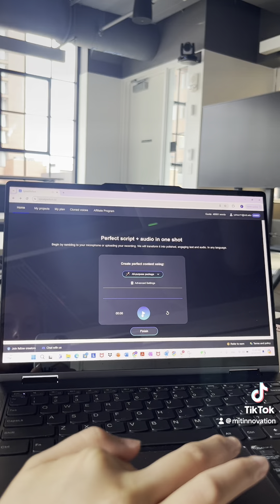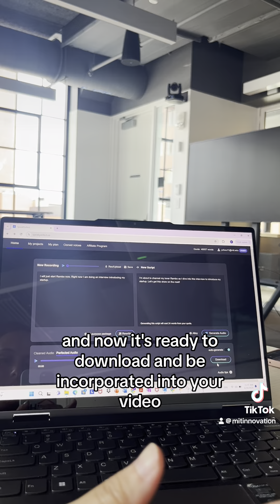What Startup Company are you Working on? Yiling Zhou.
From Sloan MBA student to AI startup founder, Yiling Zhou is spending her summer building SpeakPerfect! Discover how her software is revolutionizing AI voiceovers for all. 🎙